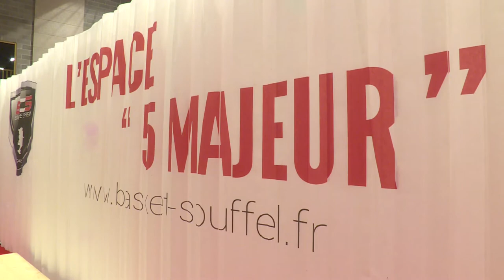3. Inauguration Gymnase municipal rénové - Souffel PLAY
Le Gymnase municipal de Souffelweyersheim rénové a été inauguré le 17 décembre 2016 par le Maire Pierre PERRIN : capacité d'accueil améliorée et accessibilité-handicapé mise aux normes pour un meilleur confort des sportifs, du public et des usagers de la salle.